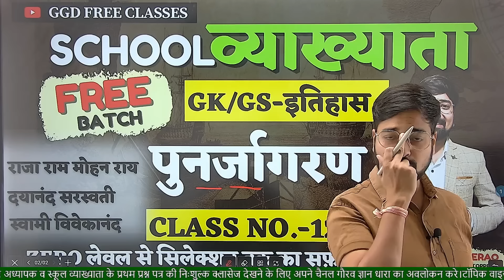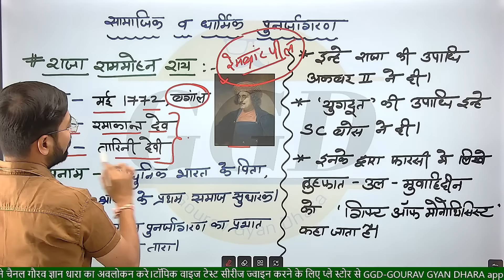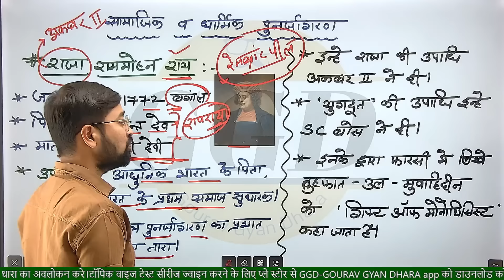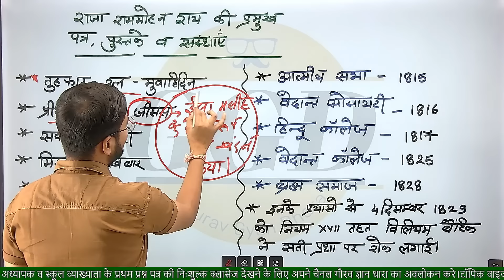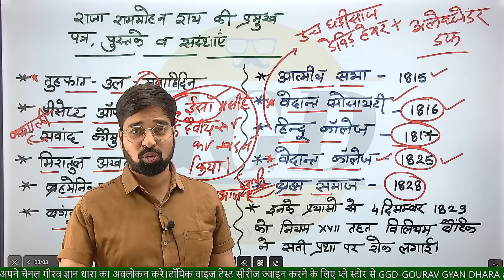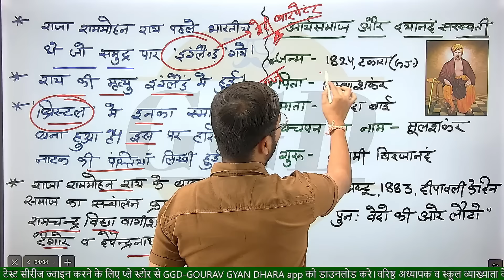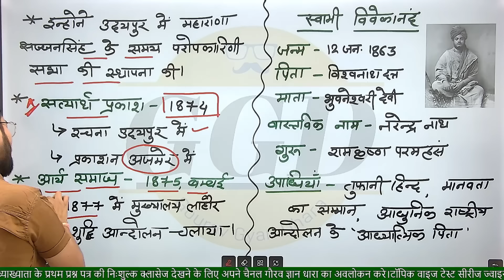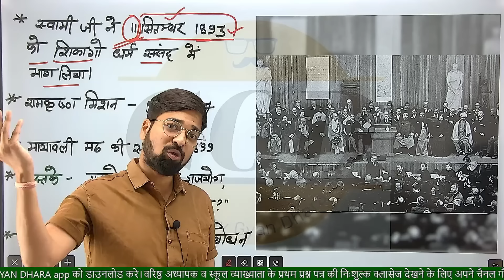स्कूल व्याख्याता क्लास 12|पुनर्जागरण|एक प्रश्न पक्का बनेगा|राजा राममोहन राय|दयानंद सरस्वती